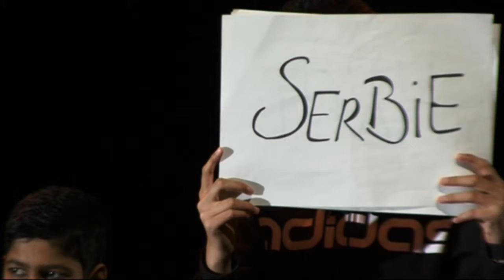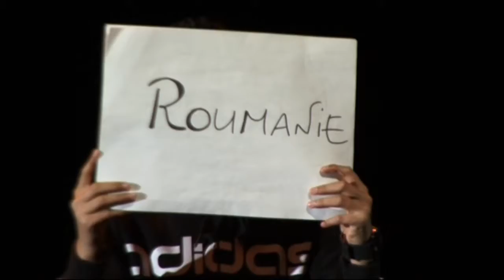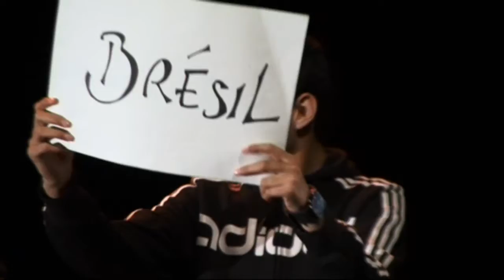FAIRE BANDE A PART.wmv